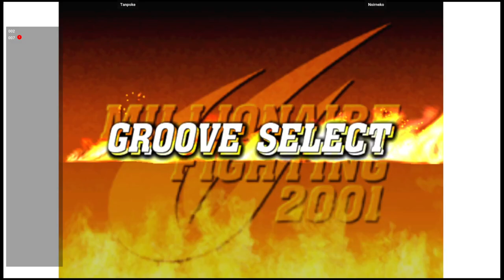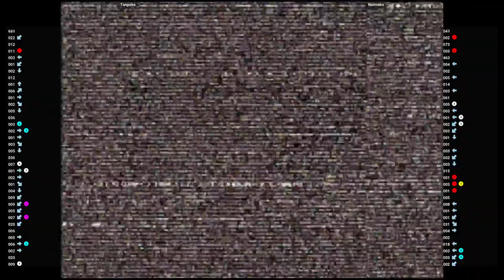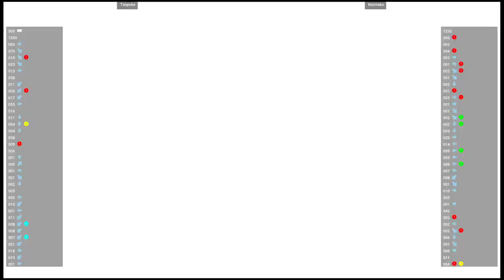CVS2 🕹 Tanpoke VS Noirneko | Fightcade